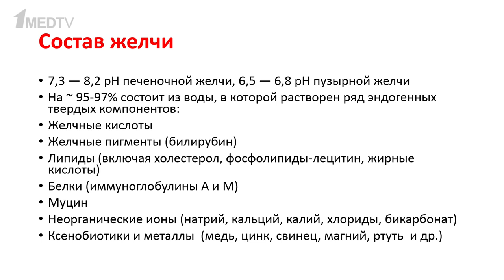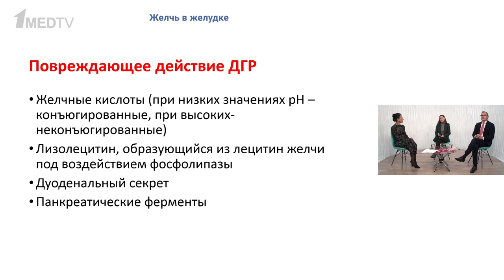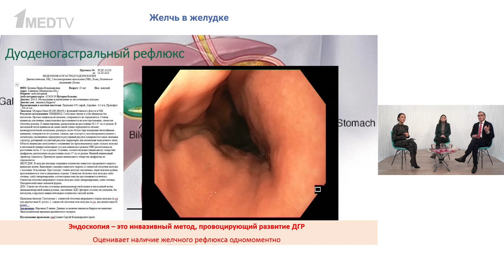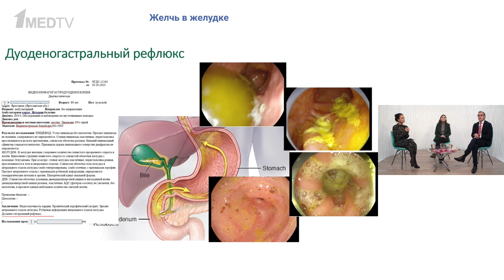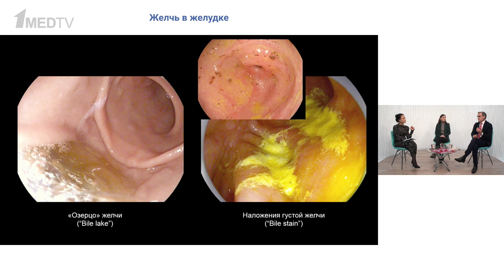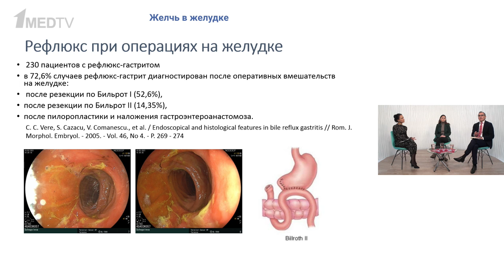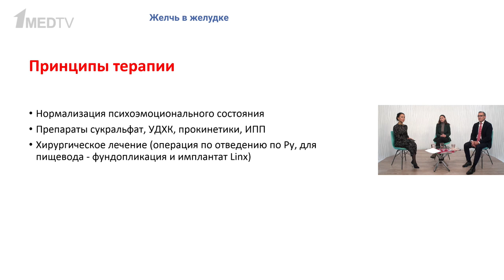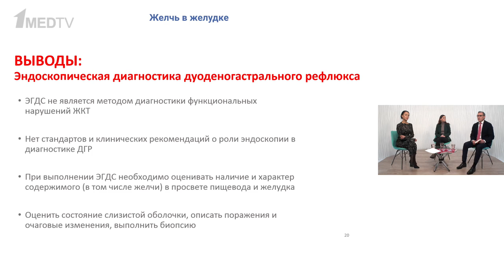ГастроКлуб // Желчь в желудке // В.О. Кайбышева, Н.А. Наумова, А.С. Тертычный, С.В. Кашин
Цикл передач ГастроКлуб. Круглый стол на тему: «Желчь в желудке».

Участники:
Кайбышева Валерия Олеговна, к.м.н., гастроэнтеролог, с.н.с. кафедры госпитальной хирургии № 2 ЛФ РНИМУ им. Н.И. Пирогова, ГКБ № 31, клиника «Рассвет».

Наумова Наталья Андреевна, гастроэнтеролог, клиника «Рассвет».

Тертычный Александр Семенович, д.м.н., профессор кафедры патологической анатомии им. академика А.И. Струкова, зав. лабораторией электронной микроскопии и иммуногистохимии (при централизованном патологоанотомическом отделении)
Первого МГМУ им. И.М. Сеченова.

Кашин Сергей Владимирович, к.м.н., доцент кафедры гастроэнтерологии ФГБУ «НМИЦ ТПМ» Минздрава России, руководитель Российско-японского эндоскопического центра, руководитель отделения эндоскопии Ярославской областной клинической онкологической больницы.